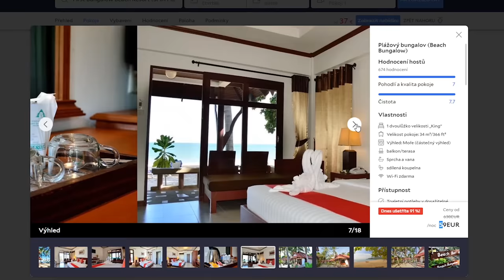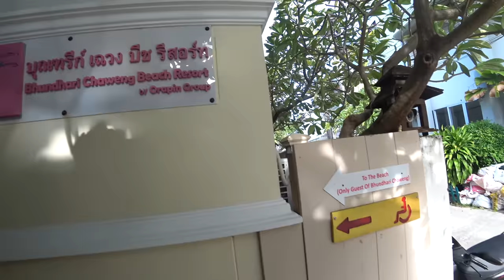Nízkorozpočtové dovolenkové rezorty priamo na pláži | Koh Samui, Thajsko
Medzi najdrahšie položky každej dovolenky patrí ubytovanie, dnes sú ukážeme že aj dovolenka v exotickej destinácií ktorou pre Slovákov a Čechov Thajsko je, nemusí automaticky znamenať vysušenie peňaženky a zadĺženie sa na nekoľko rokov.

V dnešnom vlogu si ukážeme nízko-rozpočtové a cenovo dostupné rezorty priamo na pláži turisticky vyhľadávaného ostrova Koh Samui.

REZERVOVAŤ HOTELY Z VLOGU MÔŽETE TU:
00:53 First Bungalow Beach Resort
07:47 Samui First House Hotel
09:40 Bhundhari Chaweng Beach Resort
14:35 Samui Paradise Chaweng Hotel
21:19 Samui Resotel Beach Resort